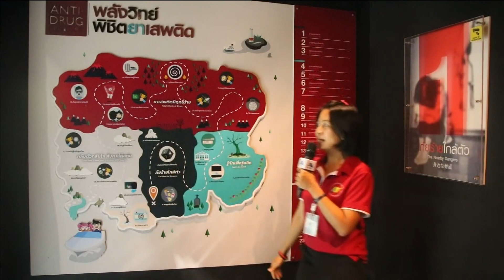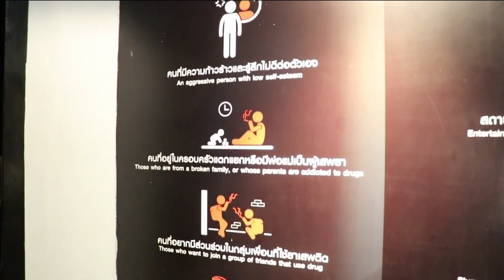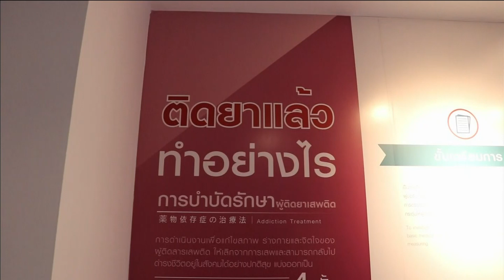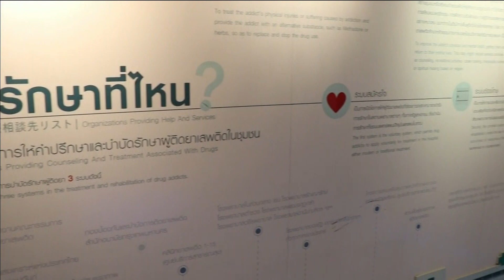66-07-27 นิทรรศการโลกร้อน ศูนย์วิทยาศาสตร์เพื่อการศึกษา (ท้องฟ้าจำลองกรุงเทพ)